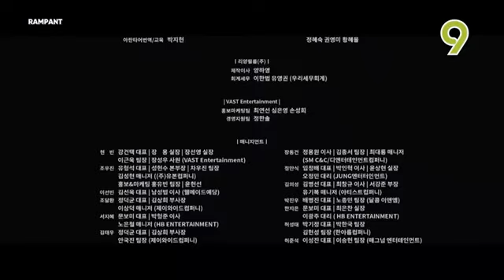Rampant - TV9 Outro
Kuasa 3 Malam for Movie special on incoming to the night version. Everyone just know TV9 logo upgrade for new version, finally you can have to watching it. This Wednesday show Korean action horror film on dynasty emperor on kingdom for challenge the zombies.